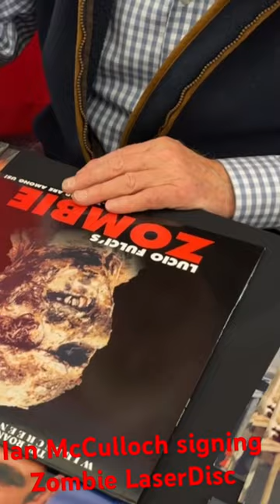Ian McCulloch signing Lucio Fulci’s Zombie Laser Disc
Ian McCulloch signing Savage Scott’s Copy Lucio fulci’s Zombie laser disc at Monsterpalooza.